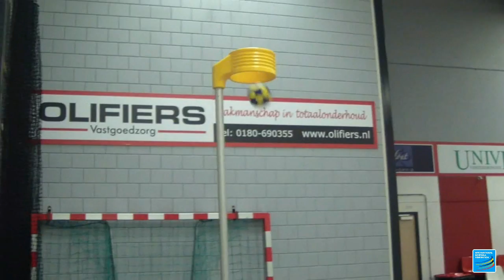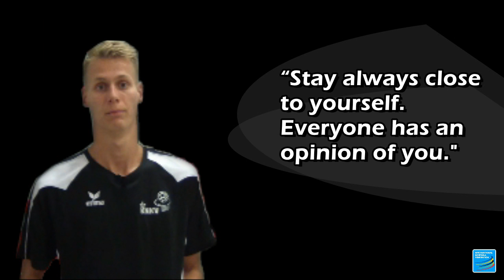"Korfball Lessons" by Laurens Leeuwenhoek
The best korfball tutorials by the best players.

Korfball Development Ikf on Facebook:
Final song:
"No Way Out" by Kensington